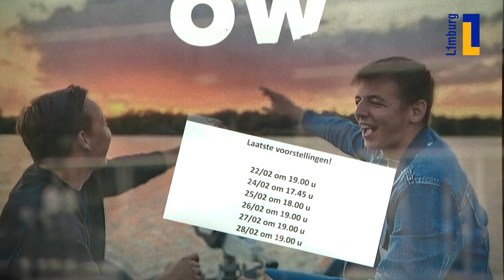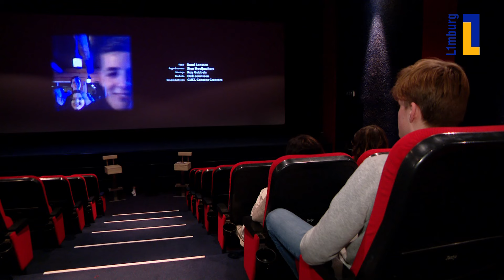Docu "Gedraag Ow" raakt scholieren emotioneel 😢 | 1Limburg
De documentaire "Gedraag Ow" over de gewelddadige dood van Guus Janssen (21) uit Horst komt hard binnen bij een bioscoop vertoning voor zo'n 600 scholieren van het Raayland College in Venray.